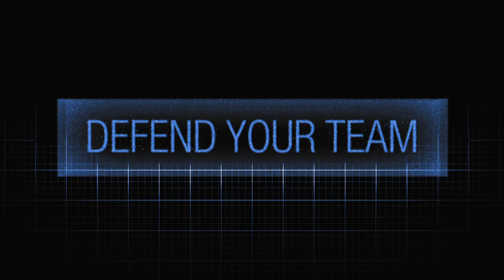Nexuiz Gameplay Trailer